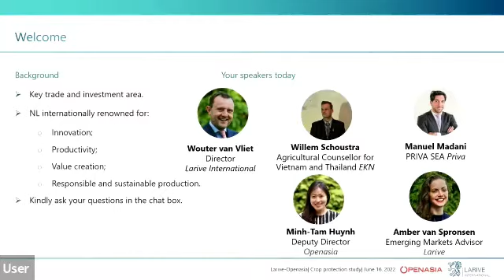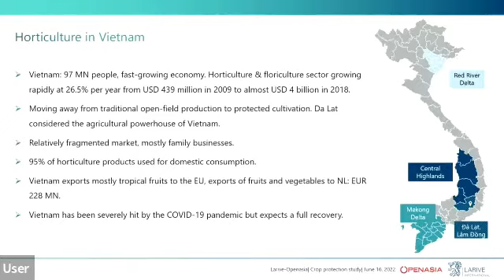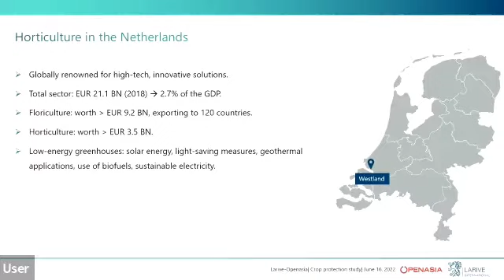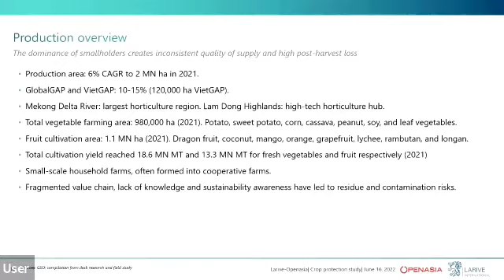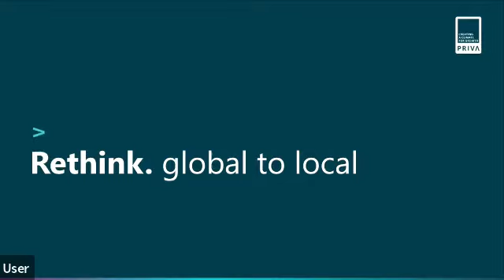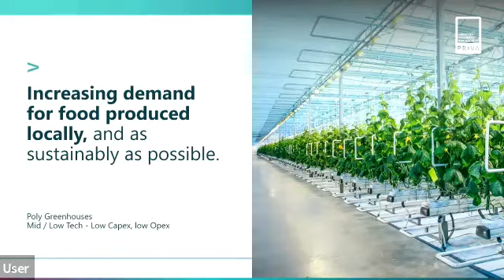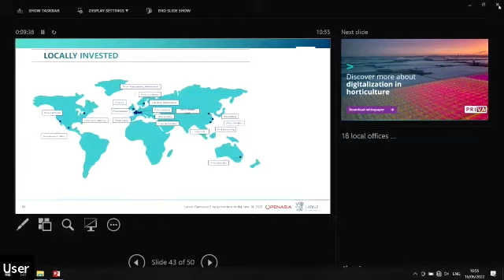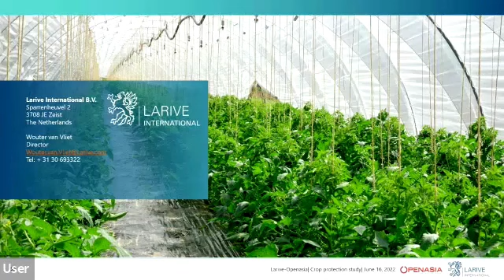Webinar/Seminar - AgroChemical reduction Vietnam - Green Tech Amsterdam 2022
Vietnam

Vietnam (97 MN inhabitants) has been the fastest growing economy in Asia-Pacific in recent years. The horticulture and floriculture sector have been growing by an average rate of 26.5% per year; from USD 439 million in 2009 to almost USD 4 billion in 2018. The sector is expected to continue to grow, due to strong exports, Free Trade Agreements with various partners (including the EU) and an increasing domestic demand. The interest in the Vietnamese horticulture  sector has been increasing since 2005, with over 168 horticultural development projects and programs worth over USD 1 billion between 2005 and 2014.

Reduction of agrochemicals

On behalf of the Embassy of the Kingdom of the Netherlands in Vietnam and the Netherlands Enterprise Agency, Larive International and its Vietnam-based affiliate Openasia Group, have assessed the horticulture sector in Vietnam and identified the most interesting business opportunities for Dutch companies and knowledge institutions to reduce the use of agrochemicals, improve food safety, and allow for a growth of export.

Webinar / Seminar

Curious to learn which opportunities the Vietnam horticulture sector offers for your organisation? During the webinar, Wouter van Vliet, Director of Larive International, and Minh-Tam Huynh, Deputy Director of Research and Strategy at Openasia, have provided insights into the opportunities in the horticulture sector and share their views on doing business in Vietnam.

The webinar was hosted live and on location at the GreenTech Amsterdam exhibition in the RAI Amsterdam, the #1 horticulture technology platform in the Netherlands, where industry professionals from all over the world come together to connect, network, share knowledge and do business.

Program

During this online session, the following subjects will be presented:

    Key facts and figures of the Vietnam economy and highlights of the horticulture value chain.
    An overview of the horticulture sector in the Netherlands, including key private and public sector players.
    Bottlenecks & opportunities in the horticulture sector.
    Doing business in Vietnam: How to position your organisation?